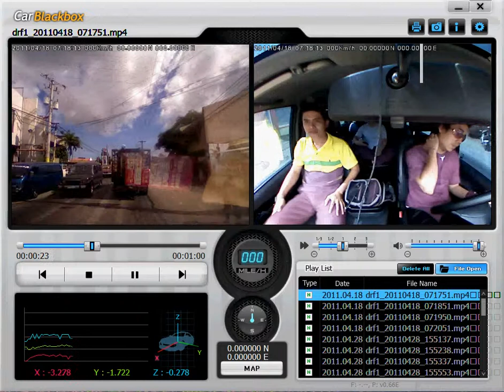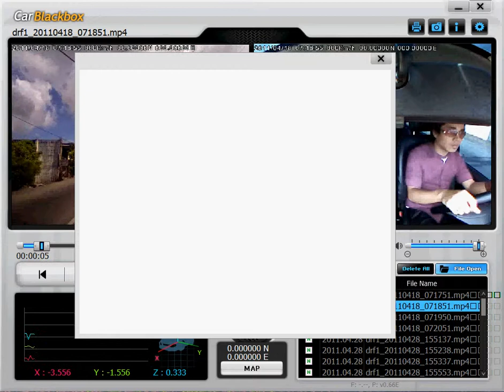car black box B1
car black box